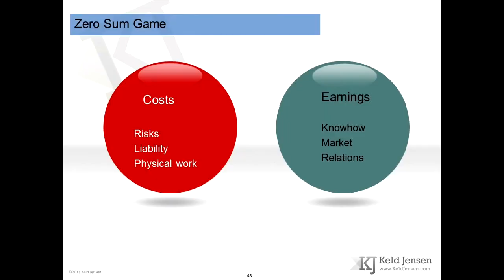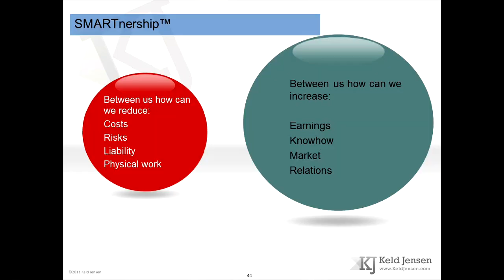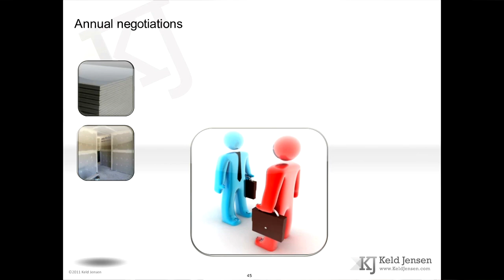Smartnership Negotiator 30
Keld Jensen speaks about negotiating a smarter way, using Negoeconomics